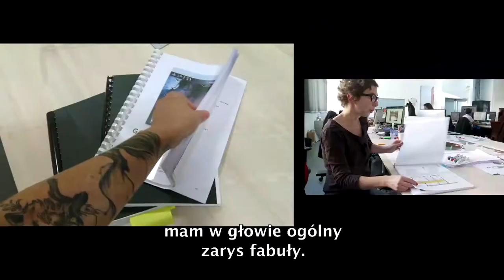G4MERS | Beyond: Dwie Dusze - kulisy produkcji cz. 2 [PL]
David Cage, reżyser i scenarzysta Beyond: Dwie Dusze oraz pozostali twórcy z Quantic Dream zdradzają kolejne szczegóły na temat specyfiki dzieła nadchodzącego na PS3. Dowiemy się m.in., dlaczego zdecydowano się na oszczędny interfejs i co okazało kluczowe, by z renomowanego studia wyszła kolejna perełka na miarę Heavy Rain. Zobaczcie, na co zwraca uwagę team pracujący nad Beyond: Dwie Dusze - na własne oczy przekonacie się jeszcze w tym roku.